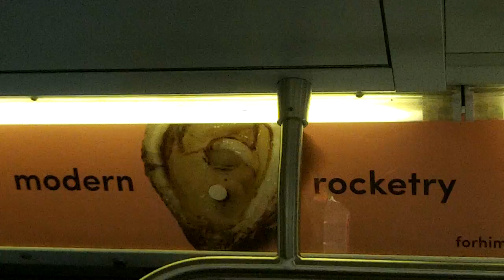Obscenity on a NY train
For the life of me I cannot figure out why anyone would spend money to advertise anything in a manner such as this.  I know I wouldn't.